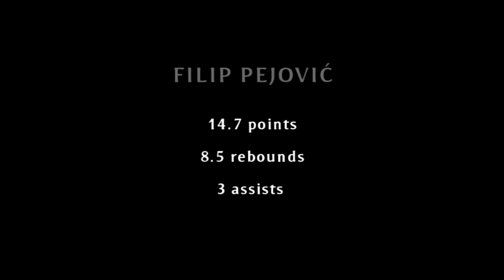Filip Pejovic Basketball Highlights Part II